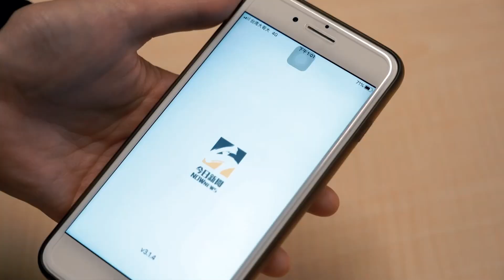山陀兒來了「大人不在家」惹民怨 饒慶鈴急返台坐鎮防災｜NOWnews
山陀兒颱風來勢洶洶，目前位於台灣南部海域，預計明天就有可能登陸，但颱風來襲之際大人不在家可能引發民眾不滿，就有許多民眾不滿意昨日台東縣長饒慶鈴還在義大利參訪，因此饒慶鈴今日早上緊急返台，並坐鎮災害應變中心、舉行颱風會報，讓我們來聽一段稍早訪問。